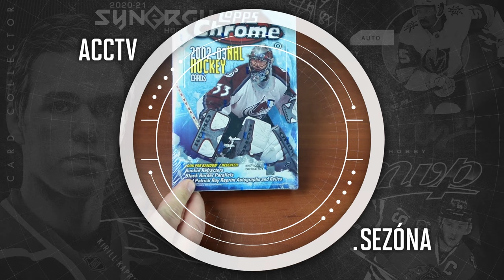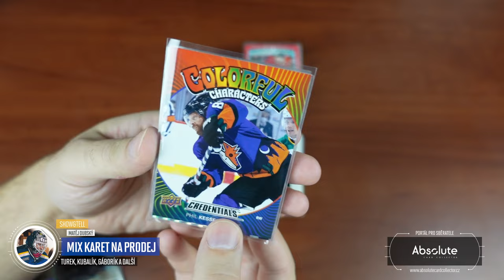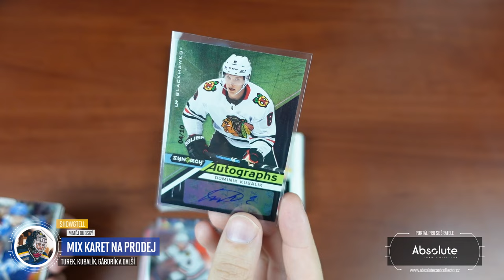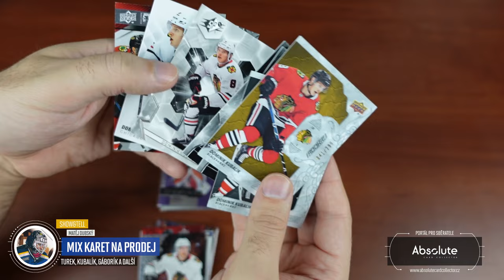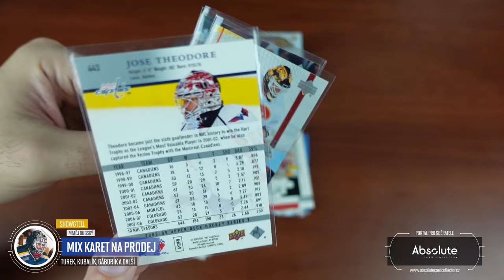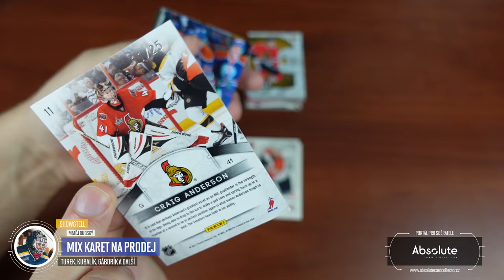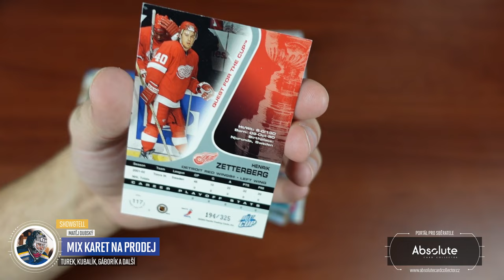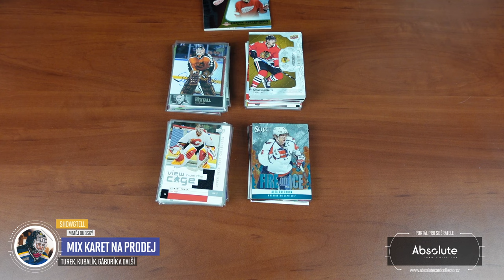Show&Tell: Mix karet na prodej - Kubalík, Turek, Gáborík a spousta dalších!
Po menší neplánované pauze, kdy jsem byl bez výkonného počítače, tu máme další video a hlavně za tu dobu spoustu nových karet, které jsme zpracovali do nabídky. Podíváme se na takový výběr toho nej, co se dostane do Tržiště na webu!

Všechny karty z videa jsou k dispozici na našem webu Karty najdete v sekci tržiště! Pro nákup vám stačí FREE účet.

Použitá hudba ve videu:

Intro:
ONLAP - Rock Ain't Dead